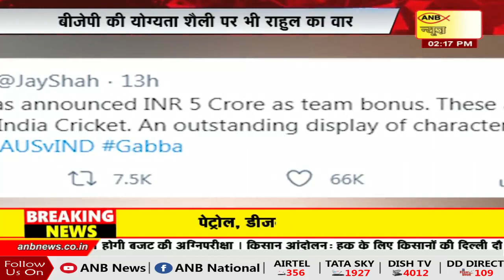खबर दोपहर : Budget 2021| CM YogiAditya nath | MSP | New military School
LIVE : खबर दोपहर की बड़ी खबरें |

Budget2021 पर Uttarpradesh CMYogiAdityanath ने दी प्रतिक्रिया

Budget 2021में बड़े टैक्स रिफॉर्म का ऐलान.

लागत से डेढ़ गुना ज्यादा मिलेगी MSP.

100 नए सैनिक स्कूल खोलने का ऐलान.

हटेंगी 20 साल पुरानी गाड़ियां.